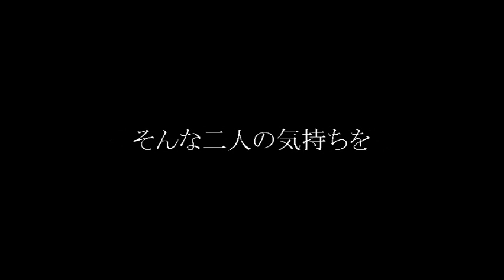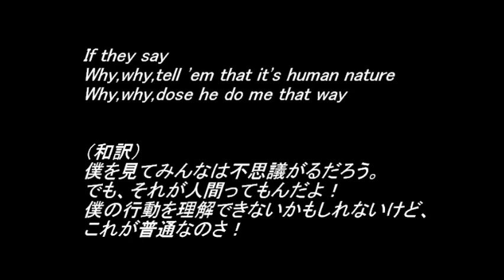wakeboard video "hi-ride" 2012 vol.4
hi-ride 2012 vol.4

Cast : Cozy(wakeboard rider,Fukuoka JPN)
          Shinnosuke(wakeboard rider,Fukuoka JPN)
@ Saeside Momochi Cable Park,Fukuoka,Japan